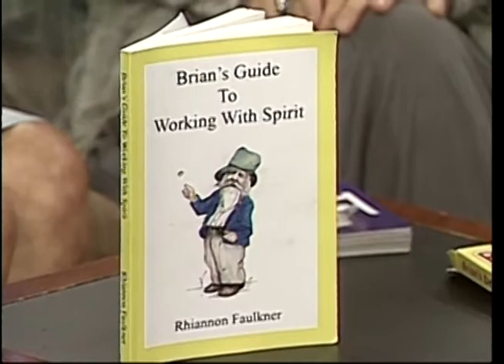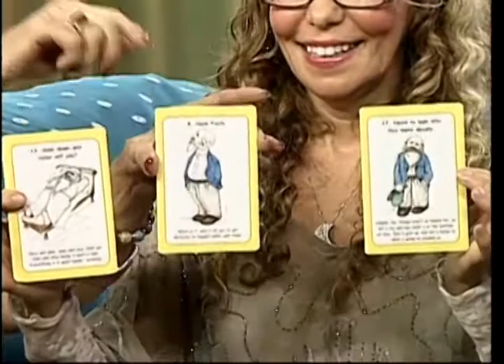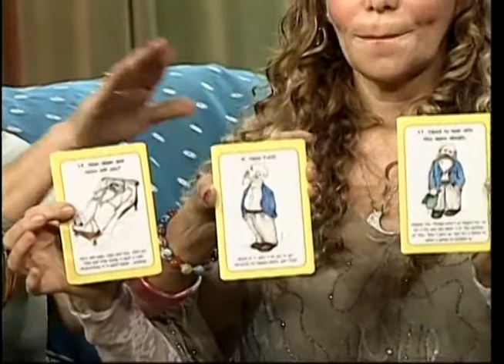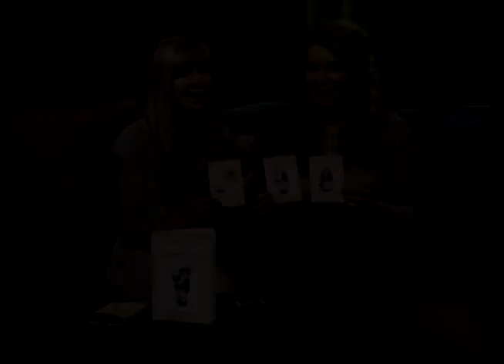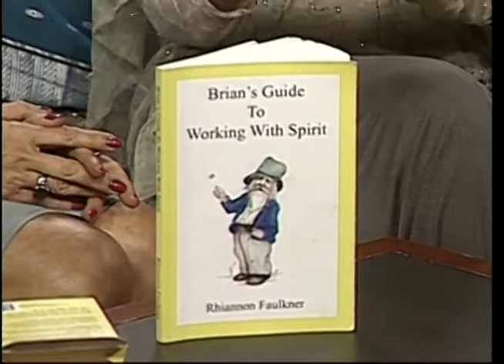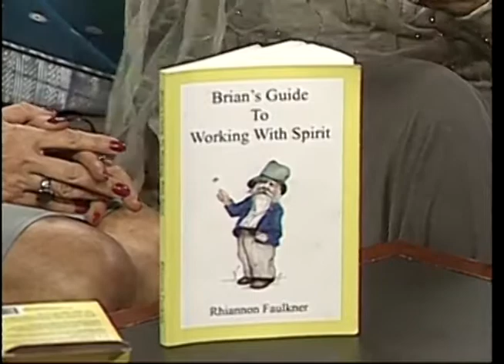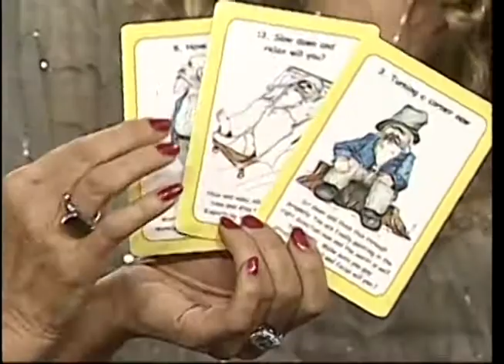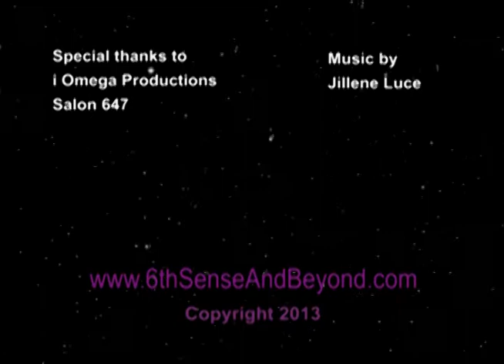6th Sense & Beyond Showcases Brian's Tarot cards sent to us by Rhiannon Faulkner from Wales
Receiving international attention since the premiere of our new psychic show this spring, we had the great pleasure of meeting Rhiannon Faulkner who is a gifted Psychic Medium from Wales, UK.  She is a widow raising young children and she has a spunky Irish spirit guide named Brian who speaks to her.  He channeled this new Tarot Card deck called Brian's Tarot. Katherine Glass, award winning Psychic Medium and my co host have fun reading the cards on air.  Also in this episode Katherine does an on air reading with a group of powerful women which is awesome.  And we impart Psychic Tips and have fun